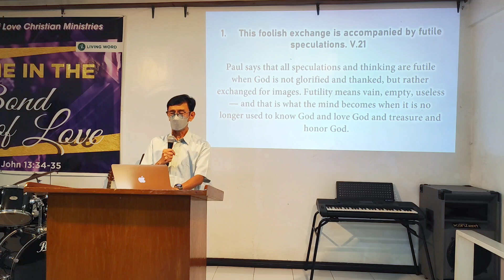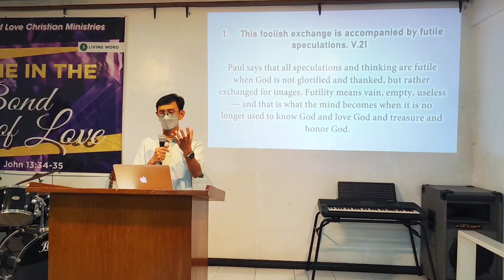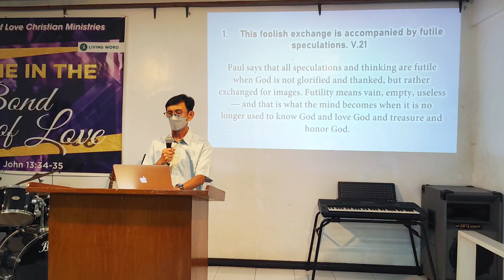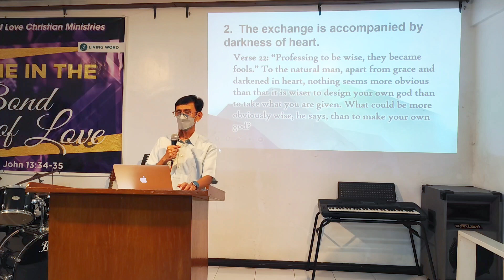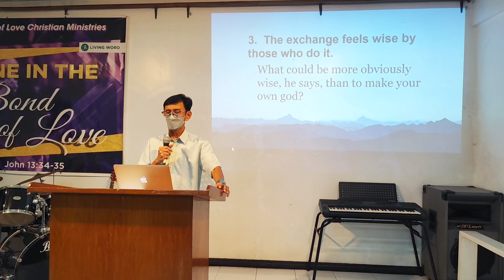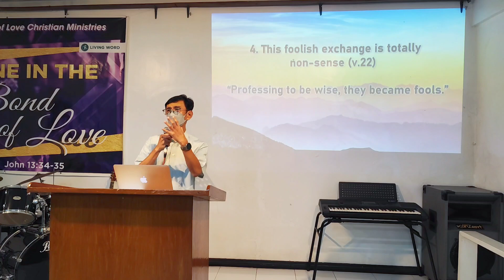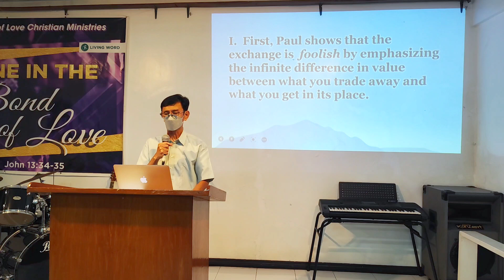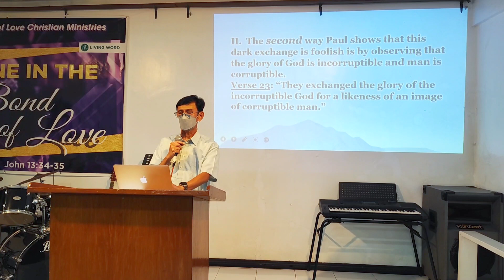Idolatry the foolish exchange (Romans 1:21-23/Tagalog) by Pastor Bong Bulusan